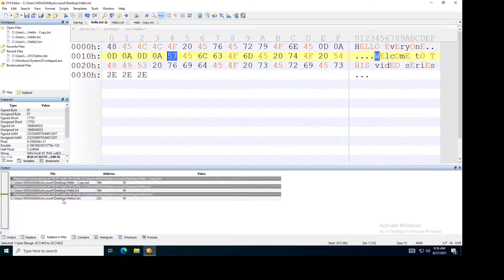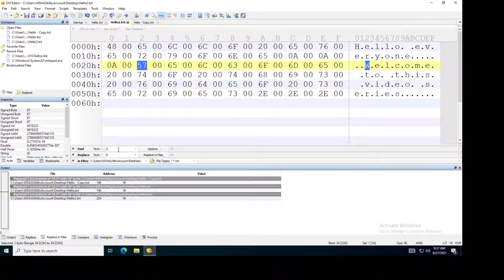19- Search Menu: Replace in Files